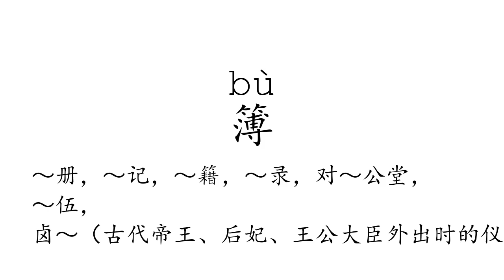Learn Chinese with strokes, pronunciation and words (How to pronounce Chinese character 簿)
How to write and pronounce the 2747th frequently used Chinese character: 簿.

1, The meaning of a word changes according to its tone.
2, It is the only pictographic language still in use today, which is quite intuitive.
3, It is one of the most ancient languages, but still adapting newly-created words stably.